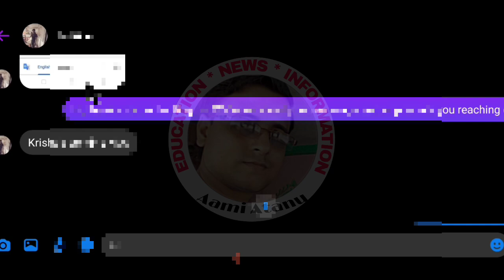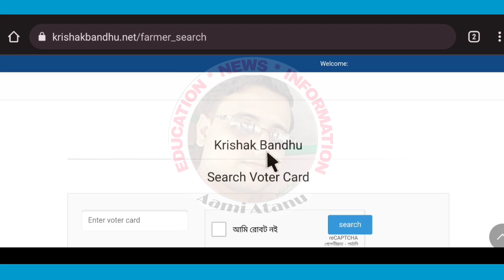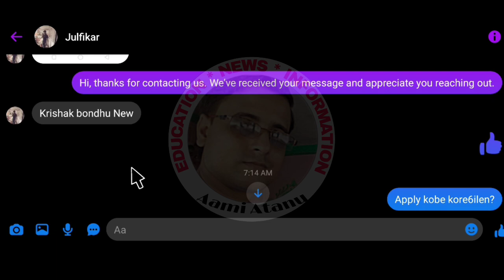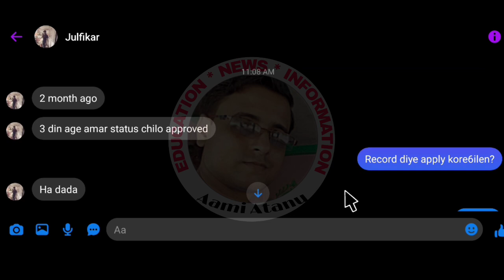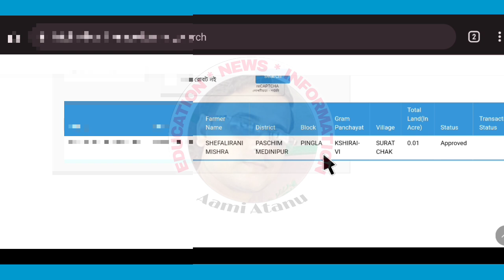A New Update In Krishak Bandhu Scheme / Beneficiary Status Has Changed In Krishak Bandhu Status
Declaimer-